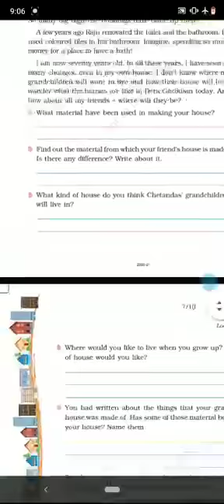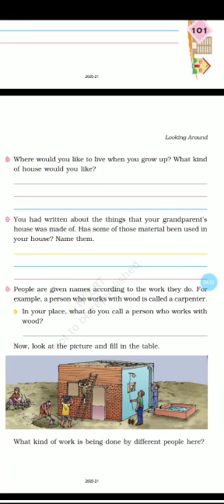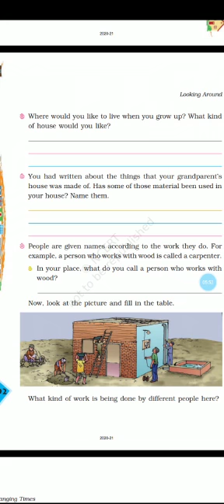Class-4, sub-environmental studies,chapter-12 (changing times,part-3),by Shiwani kumari